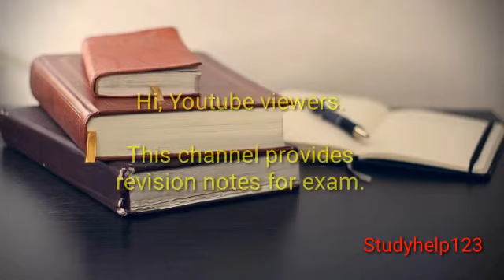Simplified keypoint exam learning revision with Studyhelp123 Channel Introduction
Studyhelp123 Channel Introduction

Hi Youtube viewers. This channel provides revision notes for O level exam.

It covers mainly maths and science.